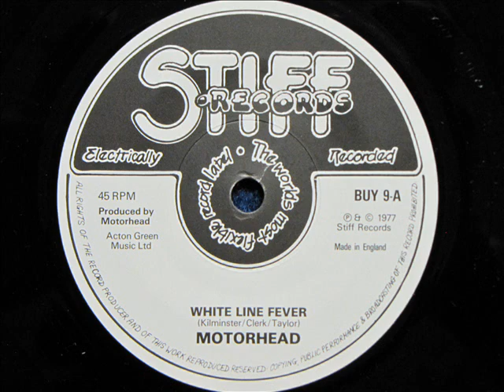Motörhead - White Line Fever (orig single version 1977)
Classic Punk Singles 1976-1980 - Motörhead
7" single White Line Fever / Leaving Here (Stiff Records) 1977
written by Kilminster-Clerk-Taylor (names as spellt on label)

This is Motörheads first (or second) single and actually NOT punk at all. And yet I'm including it to this punk series, hope you don't mind. Way back then (1977) this single wasn't released for sale ... it only came out as part of the 7" box set "Stiff Records: First 10 singles BUY 001-010" This one is BUY 009.

Lemmy (Ian Kilmister) (vocals,bass)
Eddie Clarke (guitar)
Phil Taylor (drums)

ripped from original vinyl single for the best possible sound quality

By random search through my 7" single boxes I choose to upload here more or less classic punk singles from 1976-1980. I exclude some of the "biggest punk bands" ... like Clash, Pistols, Ramones etc. These are some of my favourite punk singles ... in the way I see it today, some 35 years later. Hope you like them too. Once again I won't tell much about the band nor the song ... probably you know more about this than I do, if not, google it ;)

I'm totally aware this has been uploaded YouTube more than several times, but once again I wanted to include this on my channel as well. Even though I suppose there won't be many persons to listen to this. Thanks for being one of them ;)